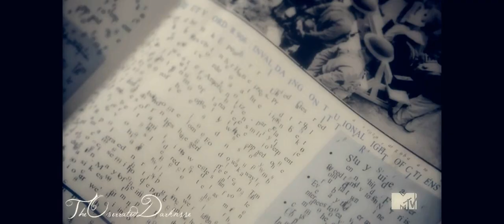● Teen Wolf || I look for my friends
HD + earphones

.xx Sofie

» Song: In the end of the video :)
» Fandom: Teen Wolf